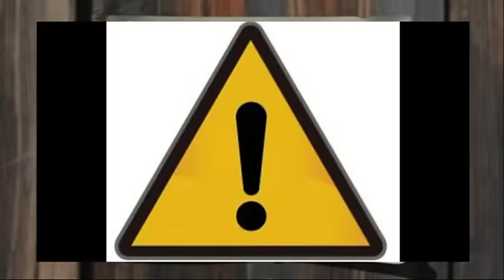Dr. Oga - Farma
U ovom traču svih tračeva, saznajte odgovore na pitanja koja muče ljudski rod od pamtivijeka!
Tko? Što? Gdje? Kada? Kako? Zašto?
I najvažnije od svih pitanja... Koga? :)

Tekst: Dr. Oga
Glazba: Bog&Batina
Snimao i miksao: Bog&Batina

Download albuma: Dr. Oga - O. J. Š. B.